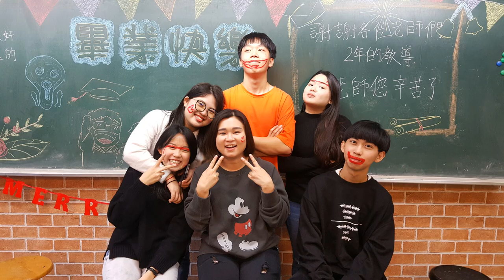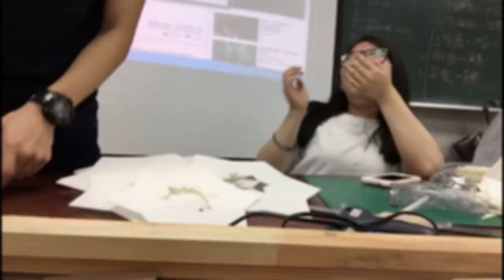Two-year & Our Wonderful Moments at CHU (Taiwan)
36th Overseas Youth Vocational Training Programs at Chung Hua University (2017~2018)

Editor by jjhan~